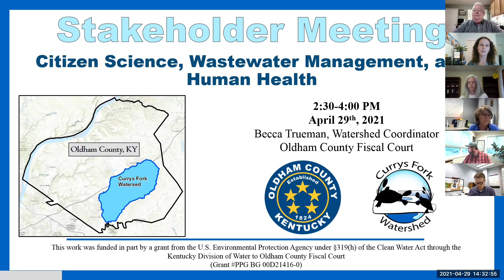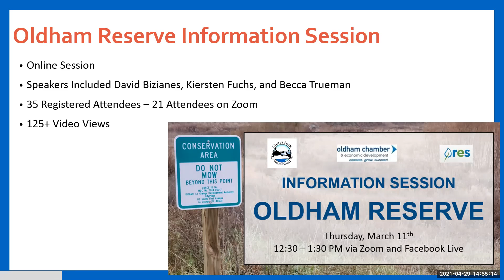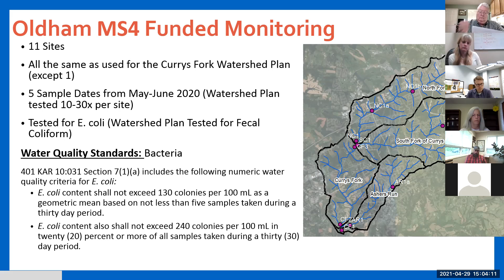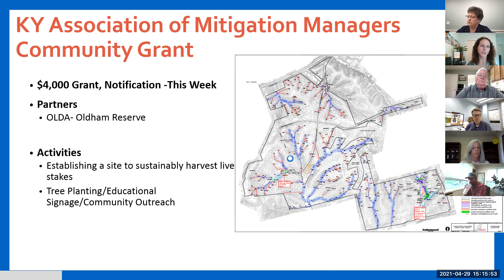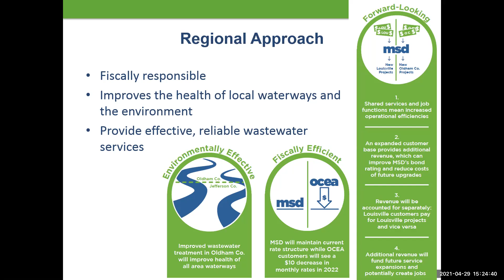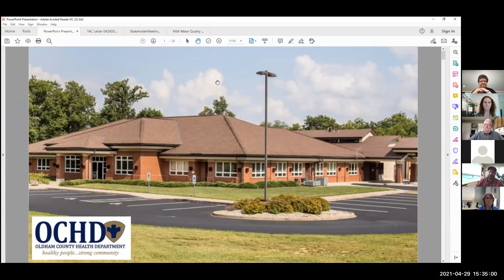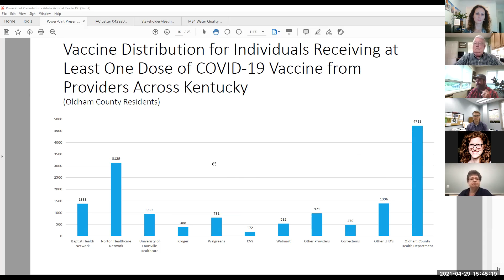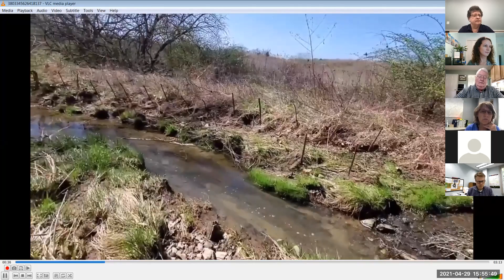Currys Fork Watershed Stakeholder Meeting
Recording of the April 29, 2021 Stakeholder Meeting for the Currys Fork Watershed.